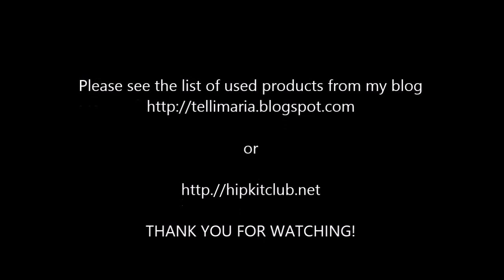[100] Scrapbook layout for Hip Kit Club "Love This"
Scrapbook layout for Hip Kit Club "Love This"